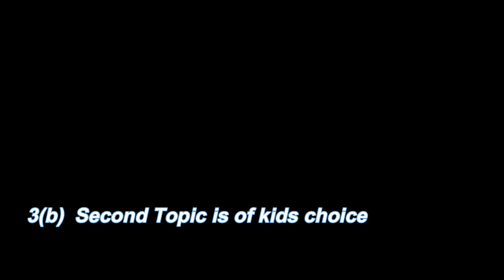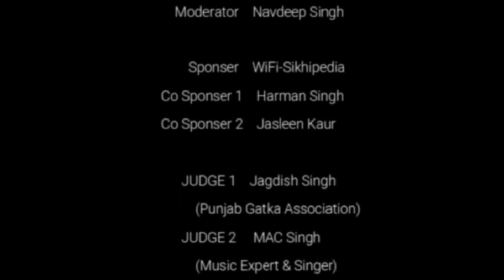𝐀𝐓𝐓𝐈𝐑𝐄👍 𝐑𝐎𝐔𝐍𝐃-3 🆁🆄🅻🅴🆂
✅𝐖𝐈𝐋𝐃 𝐂𝐀𝐑𝐃- 30JUNE2020 𝘿𝙞𝙧𝙚𝙘𝙩 𝙀𝙣𝙩𝙧𝙮 𝙩𝙤 𝙍𝙤𝙪𝙣𝙙 𝟯

✅𝐊𝐄𝐄𝐏 𝐈𝐍 𝐓𝐎𝐔𝐂𝐇:
Sᴇɴᴅ ᴠɪᴅᴇᴏs ᴀᴛ👇

✅𝑽𝑰𝑫𝑬𝑶 𝑪𝑯𝑨𝑷𝑻𝑬𝑹𝑺
0:00 Introduction
0:43 EXPERTS-JUDGES AND THEIR POINTS
1:13 RULES
1:48 NEXT IMPORTANT DATES